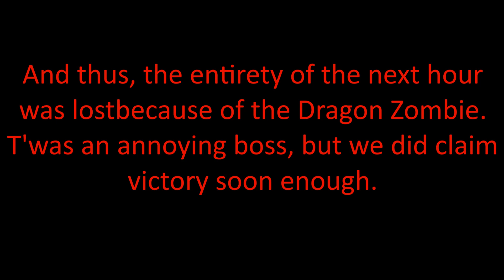Poison Dragon "Castlevania Advance Collection: Circle of the Moon Playthrough" Episode 6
This is Episode 6 of the series, and is a Circle of the Moon playthrough from the Castlevania: Advance Collection.  This will release alongside Dawn of Sorrow for October itself, and will be the main upload for the month alongside DoS.  I'll keep it short, as I know not much of the game, or much of it, other than its difficulty (for me at least).  And the commentary is going to fail me.  I don't like hearing my voice through that.

* This is the Castlevania: Advance Collection for PC, with an Xbox One Gamepad as the controller.
* This will be the US release.  The European version is called "Castlevania" and the Japanese version is "Demon Castle Dracula: Circle of the Moon".  These versions are the same, except language differences.
* This is entirely blind, so have fun, note from future me.
Ending Song: Ghost Ship Painting (Castlevania: The Dracula X Chronicles)

Next will be Dawn again.  Nothing moves from the ordinary, though, it's still some automated uploads.